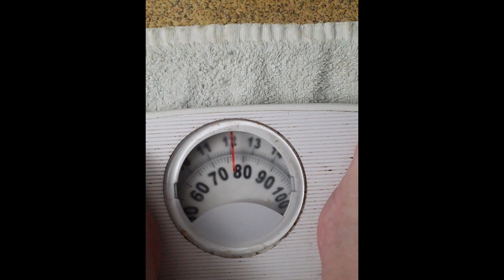My Journey Episode 8. Talking weight loss with no exercise and reducing processed foods.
28th January
Hi you lovely people out there.

Believe it or not, I have already begun to lose this extra 3 stone, 42 pounds, I am carrying around.  By eating fruit, snacking on fruit, reducing the amount of processed foods I eat, I am already seeing the benefits after just two weeks.
I haven't been able to exercise at all because my bones have been too painful, and its been exhausting trying to cope with it all.  Restless nights don't help either, or waking during the night with a fixed neck.  Ouch.

If you are healthy eating with me, I hope you are getting the same or even better results.

I have included two photos at the end of this video, one is the beginning of January, the other on the 28th January.
I am pleased and also inspired to do more.

Love and Peace to all out there.
Be Safe. Be Strong. Be Healthy.

Maxine.  XX